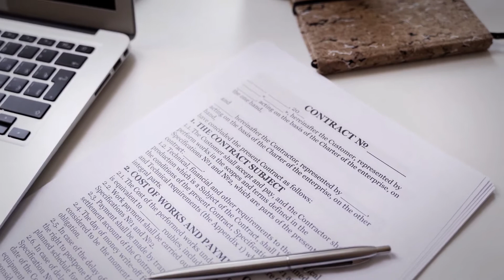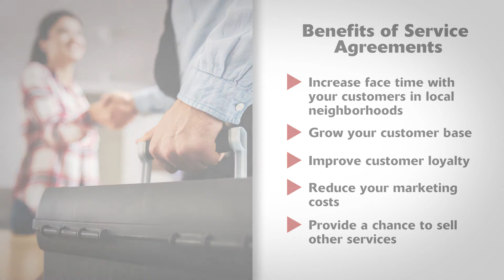Maintaining Business with Maintenance Agreements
Maintenance agreements not only offer homeowners peace of mind — they can also help keep your business steady during slower times.

See what you should include in your maintenance contracts and discover the many benefits they offer to both your company and your customers.